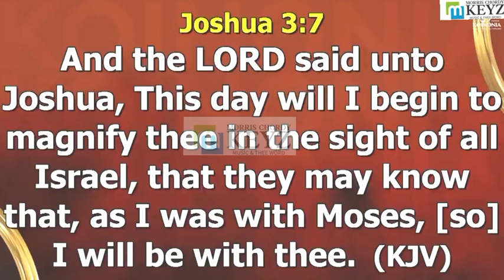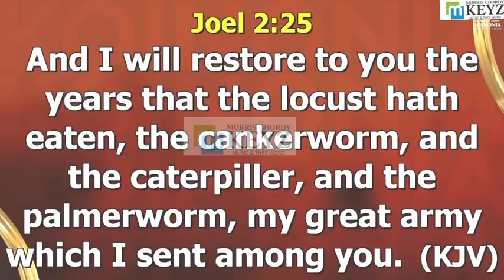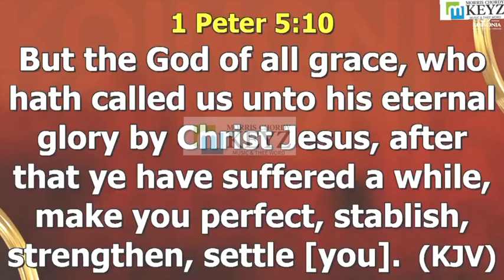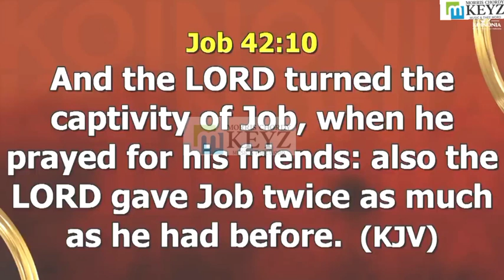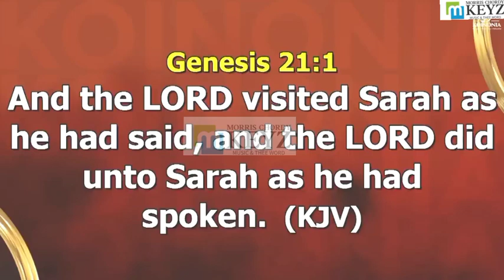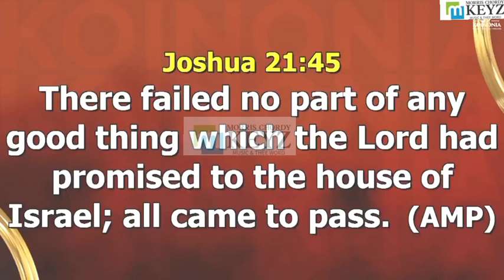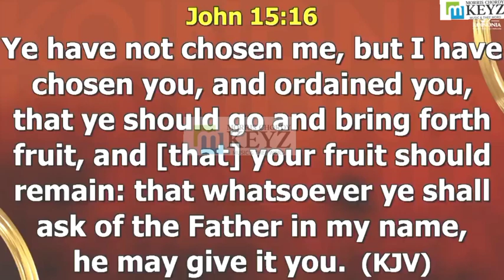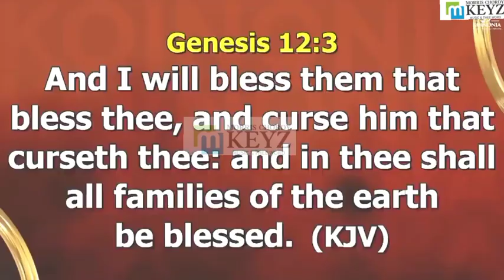APOSTLE JOSHUA SELMA - WARFARE